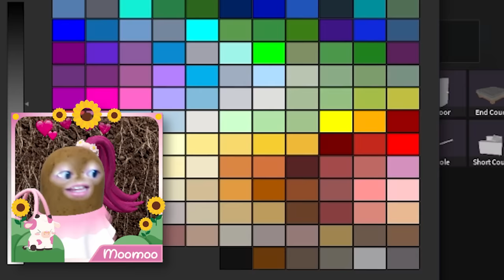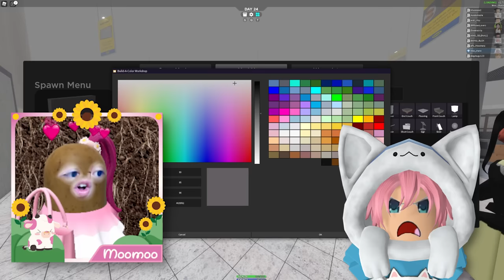BANGUN INDOMARET DI IKEA SCP 3008 BARENG ATUN @BANGJBLOX | ROBLOX INDONESIA